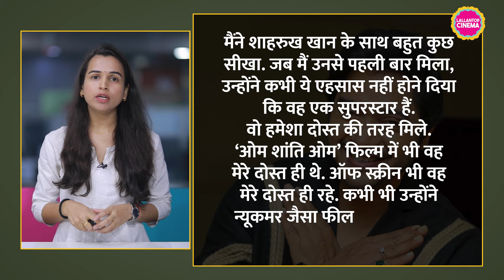Shah Rukh Khan ने क्यों बड़ा ऑफर ठुकराया, Om Shanti Om वाले Shreyas Talpade ने पूरी कहानी सुनाई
Shreyas Talpade is promoting his film Kartam Bhugtam. The film will be released in theaters on May 17. Recently he discussed about Shah Rukh Khan in an interview. Both of them worked in Farah Khan's film Om Shanti Om. Shreyas became Shahrukh's friend in the film. Shreyas told that despite being new in the industry, Shahrukh used to discuss topics like film business with him. He also used to take advice from them.